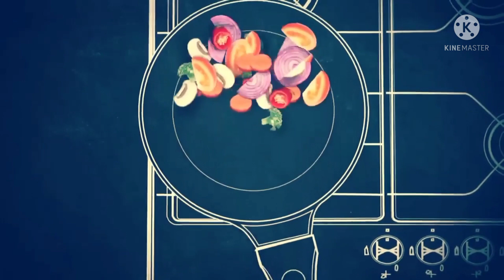HOW TO COOK ESTOFSDONG MANOK PANLASANG PINOY.